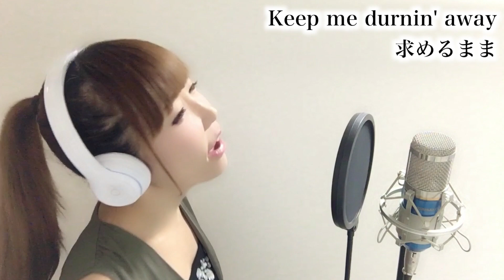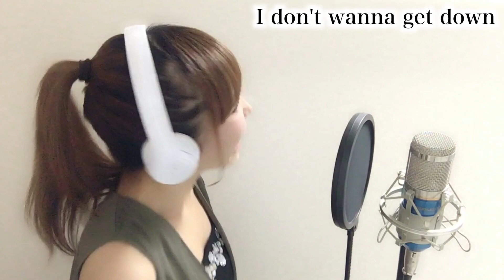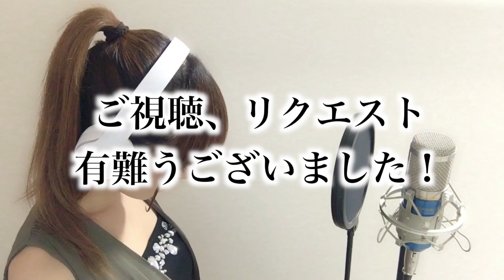限界LOVERS／SHOW-YA【フル歌詞付き】-cover（限界ラバーズ/show-ya/genkailovers/ショウヤ/ショーヤ）歌ってみた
YouTube生配信始めました🌟

配信で歌うリクエスト曲などをTwitterにて募集中です❗️
是非参加してくださいね♬

※原曲キーから+1（半音上げ）で歌っています。

★ご本家様★
 SHOW-YA 様

★参考映像★
 retro39jp 様
★vocal★
hiromi